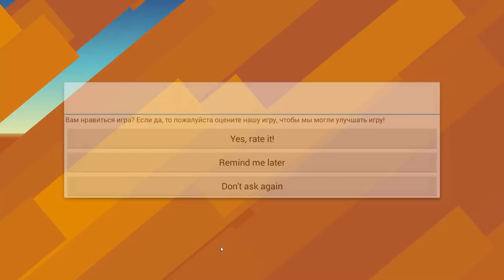Dragon Hills 2 #3 САМ С ВЕРШОК,А ВЫЕЖИВАЕТСЯ )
Опять все сначала! Встречайте нас, через несколько лет спустя!
Зомби! … Что??? … Драконы! …. Что???
Ковбои, меха броня и космические корабли! Чего!?

Слишком много вопросов… Так, нет времени на вопросы, ребята. Зомби Апокалипсис уже здесь! Торопитесь! Запрыгивайте на ваших механизированных драконов и в бой, чтобы спасти человечество!

Скатывайтесь с холмов в землю и из земли на землю, разбивая и уничтожая все на своем пути в этом остросюжетном приключении.

Откройте для себя захватывающие и магические земли, наполненными зомби, гигантами, драконами и тоннами сюрпризов